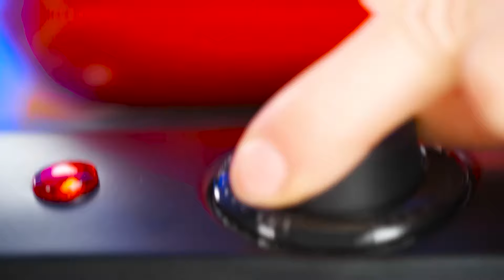Ich vs Opa: Koch-Challenge | Lustige Essenssituationen von BaRaFun Challenge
Wer kann das leckerste Gericht kochen? Probieren Sie es in unserer neuen Challenge aus!